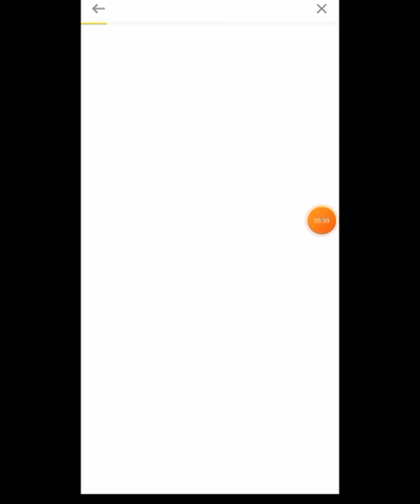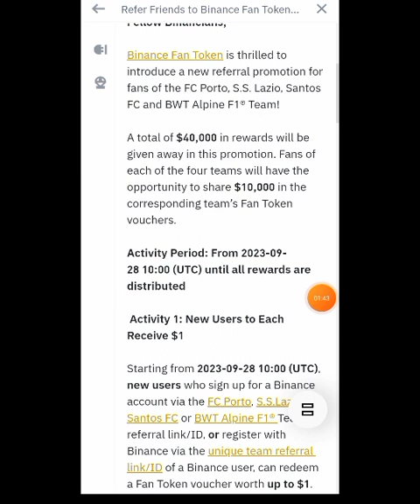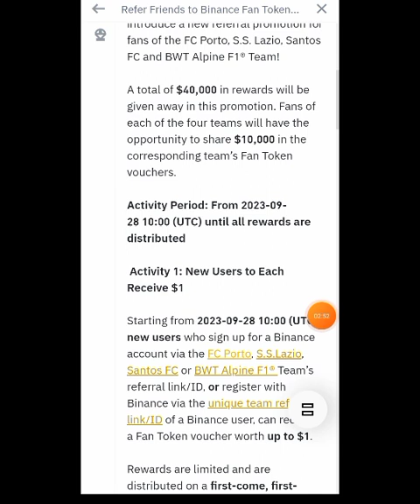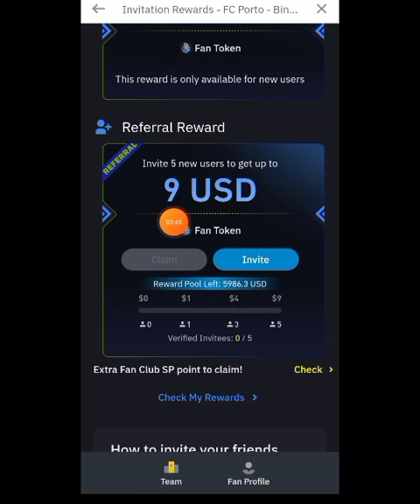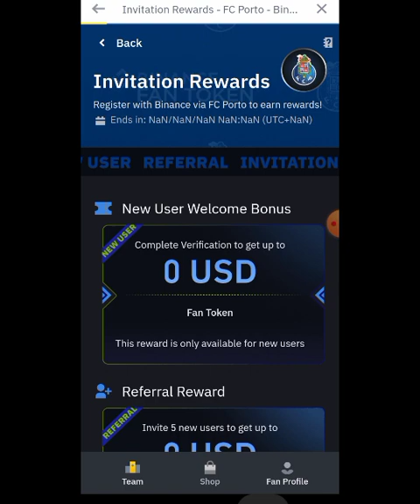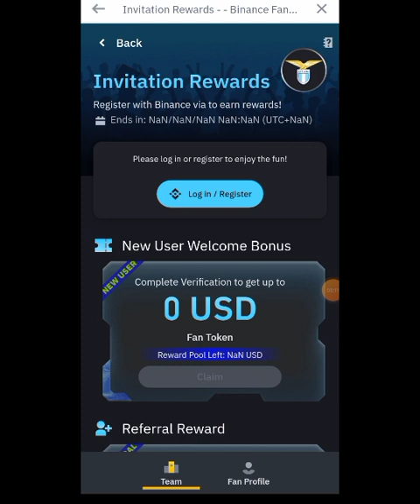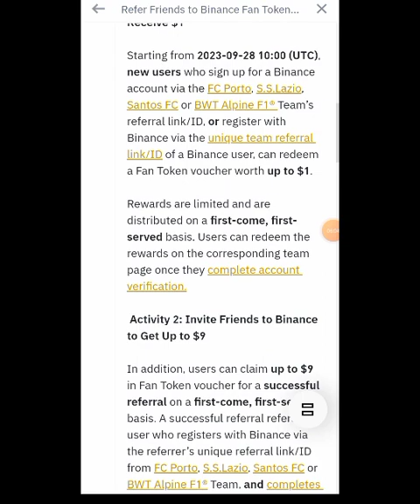Binance New Loot Offer | Up to $14 USDT income Offer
Fan token offer,